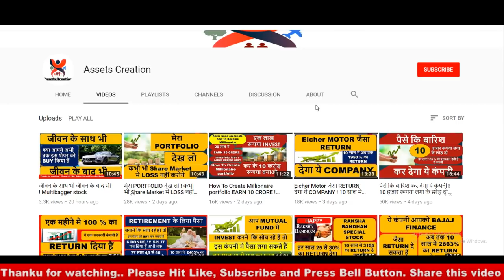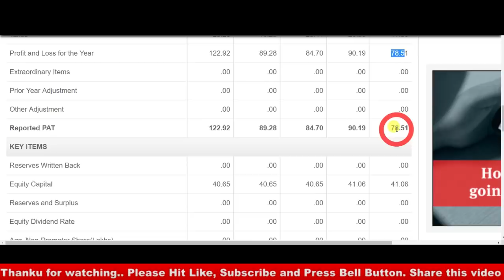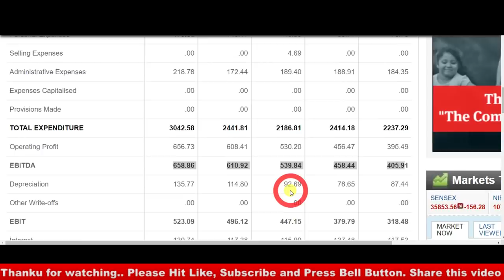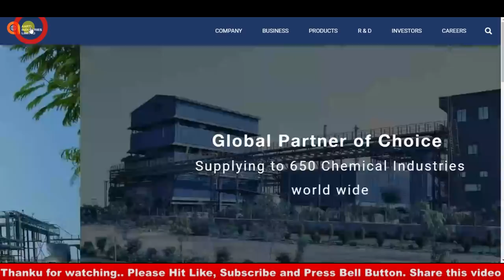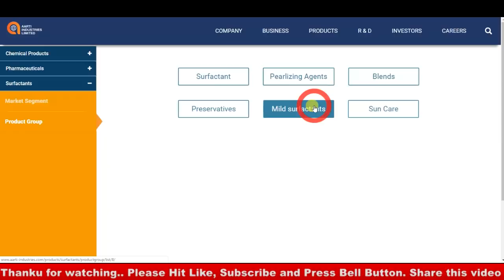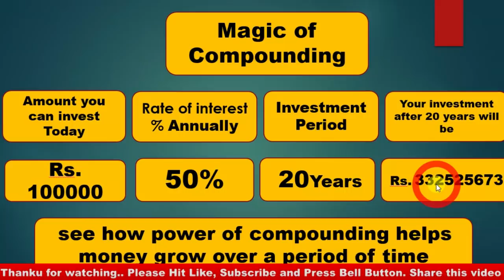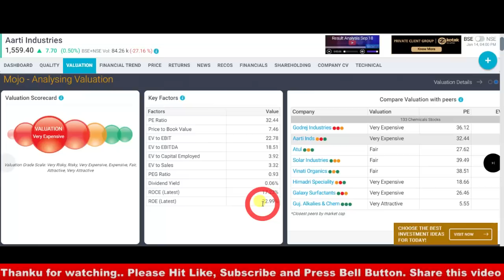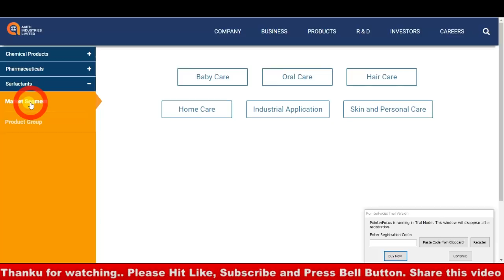मात्र ₹ 1 Lakh रुपया INVESTMENT करो I 33Crore रूपया हो जाएगा 20 साल में I MULTIBAGGER STOCK